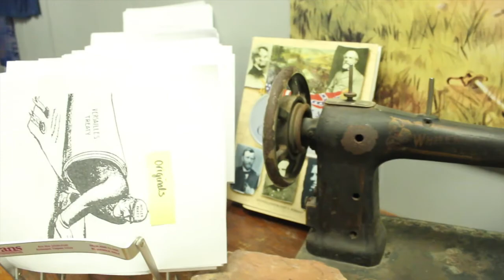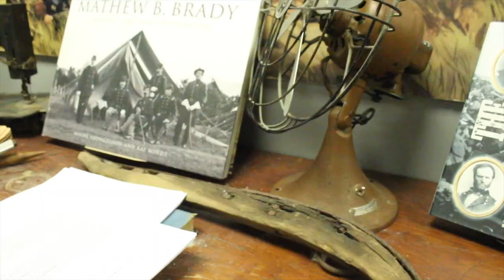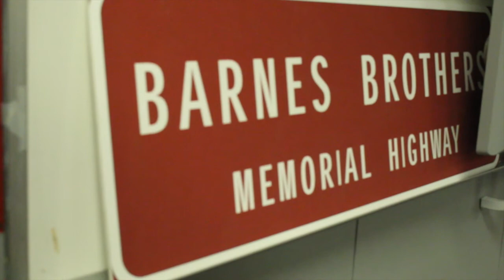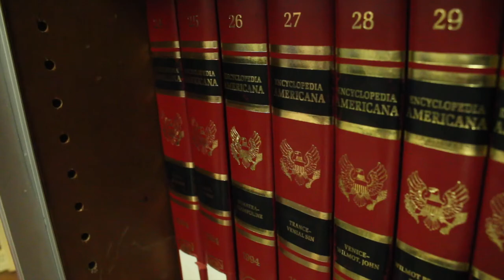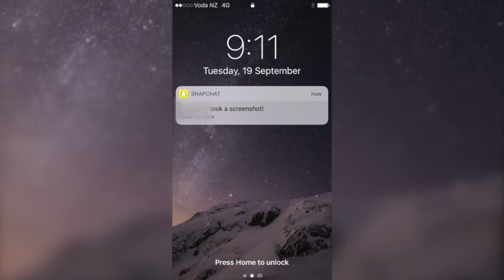Sagas 1:4 "Love"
Seaman High School News Magazine based on the theme of "love." Stories include:
teens in relationships, a love of hobbies, and the love of a couple.